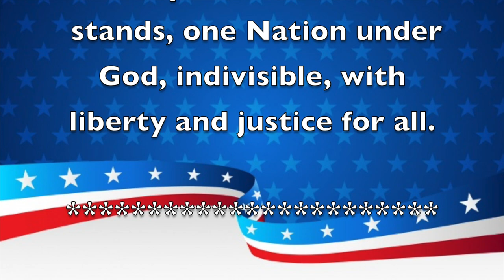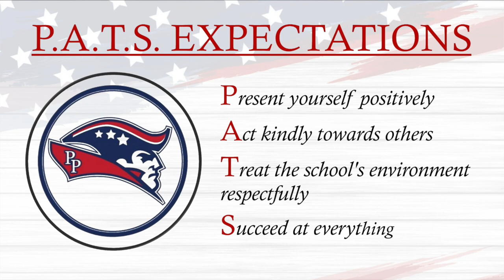Morning Announcements January 6th, 2022